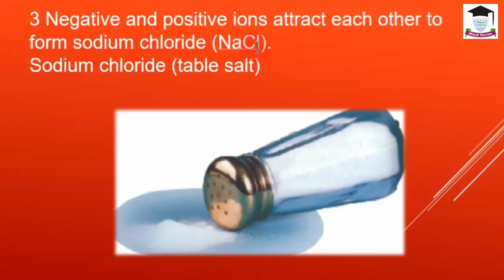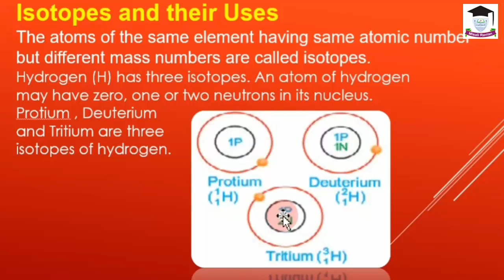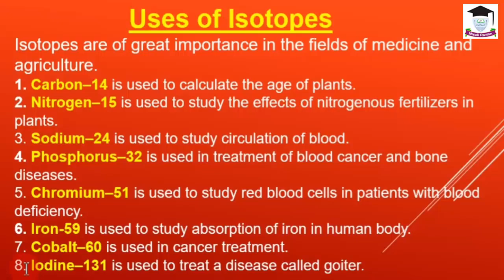Science Lecture 23 science week 5